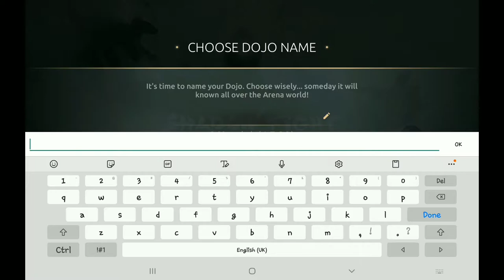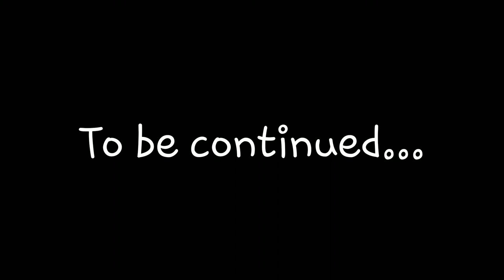SHADOW FIGHT ARENA! FUNNY DUBBING FIGHT SOUND...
Forgive me if the sound is bad or clumsy, Shadow Fight Arena (open beta) only available in Canada - use any V*N to play this great fighting game!